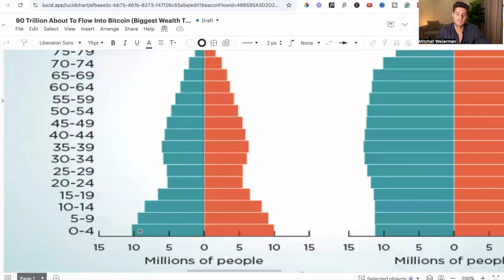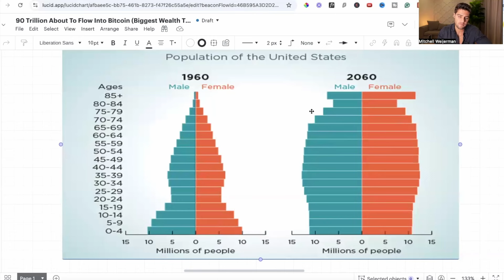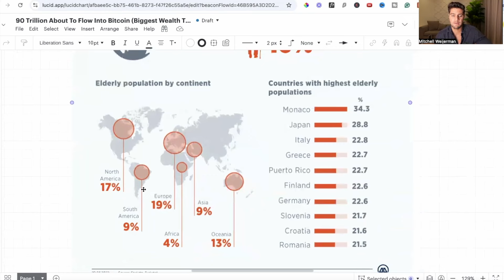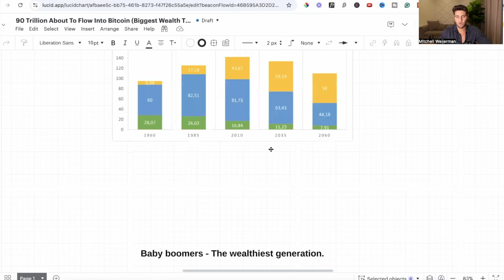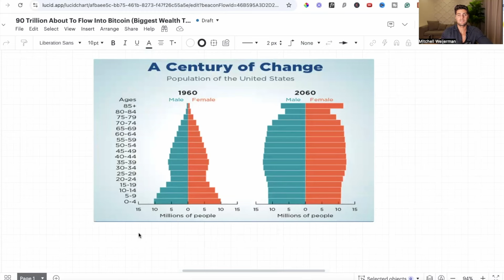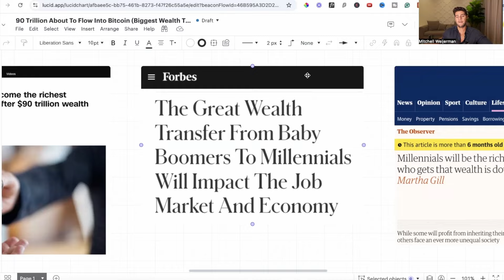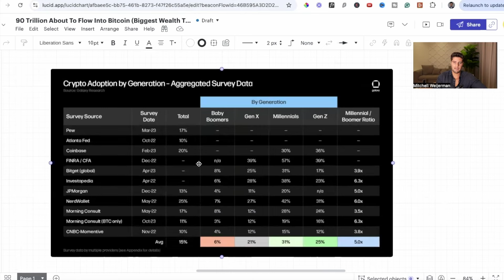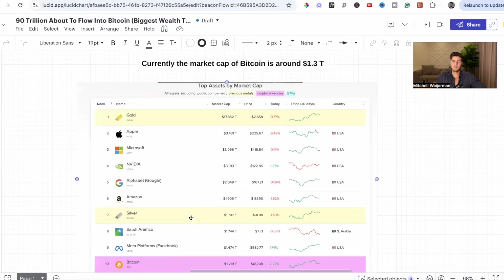$90 Trillion Wealth Transfer Is Coming—Here’s What You Need to Know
In this video, I’m breaking down something that could completely change your life—the biggest wealth transfer we’ve ever seen is about to happen, and those who understand it can profit massively. We’re talking about trillions of dollars shifting hands, and if you know where to position yourself, you could be in a prime spot to benefit.

This isn’t just a theory—it’s happening right now. And the smartest investors? They’re getting ready for it.

If you’re serious about building wealth in the coming years, you need to understand how this plays out and what you can do to take full advantage.

By the end of this video, you’ll have a clear strategy to capitalize on the greatest financial shift of our time. Don’t miss out on your chance to be ahead of the curve—watch it all the way through to make sure you’re not left behind.

Chapters:
00:00:00 - Intro
00:01:00 - Population Changes and Demographics Impacting the Economy
00:04:30 - Global Aging Populations and Its Effect on Markets
00:07:19 - Social Welfare Strain and Economic Imbalance
00:10:01 - Millennials to Inherit $90 Trillion: What Will They Invest In?
00:13:59 - Millennials’ Crypto Adoption vs. Traditional Investments
00:15:01 - Bitcoin’s Future Growth Potential